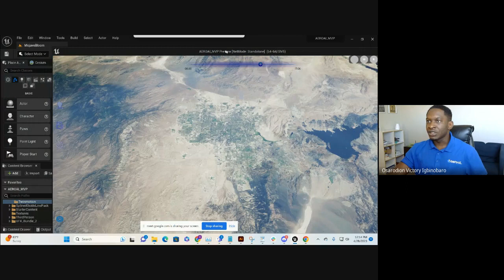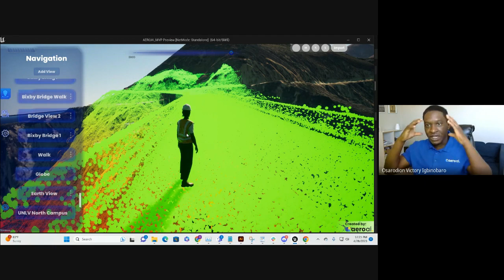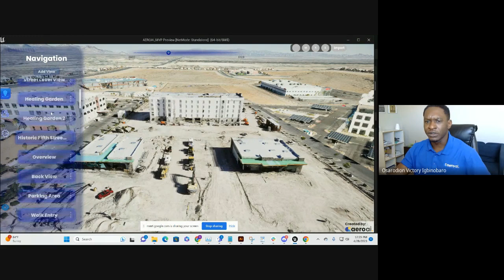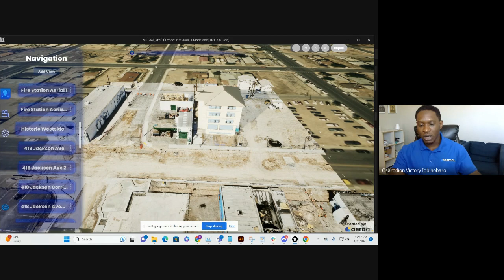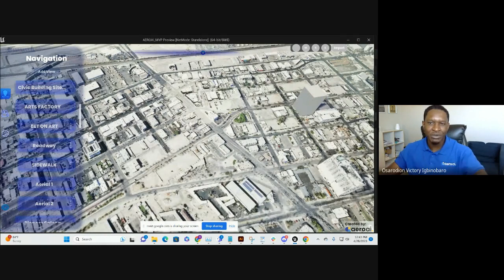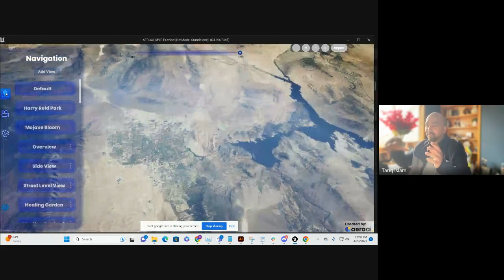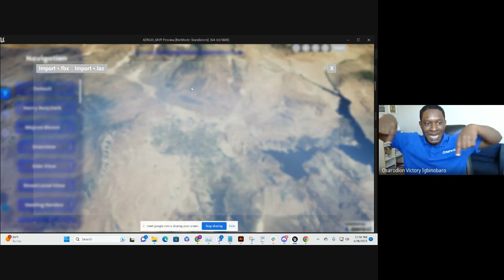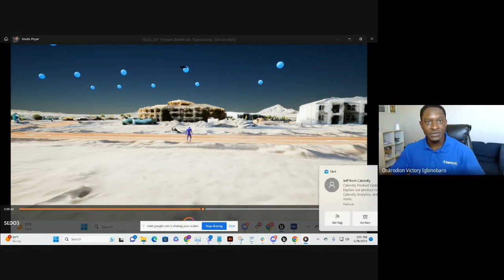Drones and Game Engine - Using the Unreal Gaming Engine for Storing 3D Models and Point Clouds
Osarodion Igbinobaro from Aero AI (aeroai.io) presents a brilliant take on using a game engine to represent processed drone artifacts (3D model, point cloud, CAD, etc). This is a new paradigm  and interface to present your deliverables to your client in a very interactive, unified environment.